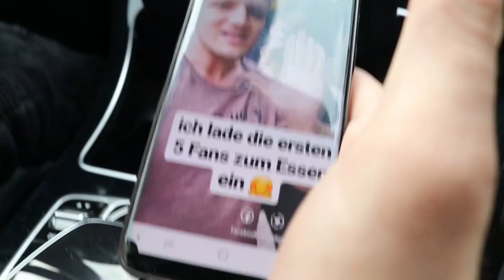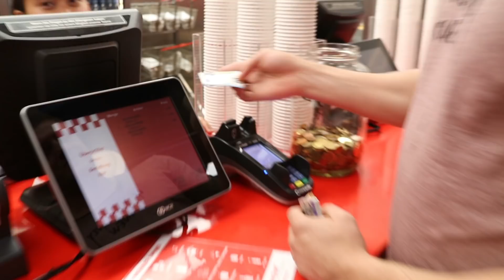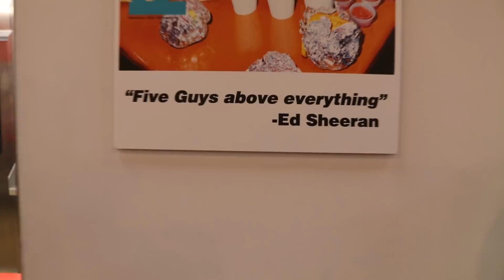FANS in Frankfurt zum ESSEN EINGELADEN - Mein PRIVATLEBEN ׀ Michael Smolik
Spontan wurde eine Instagram Story rausgehauen und Fans von mir zum Essen eingeladen. Checkt das Video.Vielleicht kommte ich auch zu euch :)

FIVE GUYS (keine Werbung)
Adresse: Zeil 127, 60313 Frankfurt am Main

✖️ MEIN erstes BUCH "Kämpfer mit Herz" das Dich erfolgreich macht

► *MEINE Boxhandschuhe 10 oz 77

Dieses Video enthält Produktplatzierung/ Werbung.
Das heißt, wenn über so einen Link ein Einkauf zustande kommt, werde ich mit einer Provision beteiligt. Für euch entstehen dabei keinerlei Mehrkosten, Ich werde dadurch einfach ein wenig unterstützt :) Euch bleibt es natürlich selbst überlassen, wo und wie ihr ein Produkt kaufen möchtet. Danke für euren Support - I Love My Community :-)